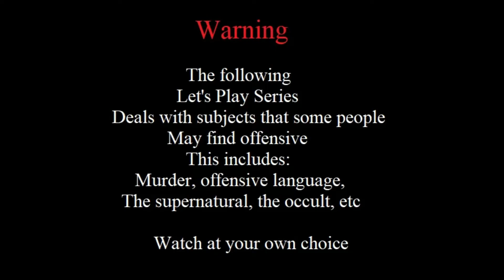Let's Play- Murdered Soul Suspect: Episode #05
This week we have Episode  05 of Murdered Soul Suspect.

Murdered Soul Suspect is copyright to Airtight Games and Published by Square Enix

Socials;